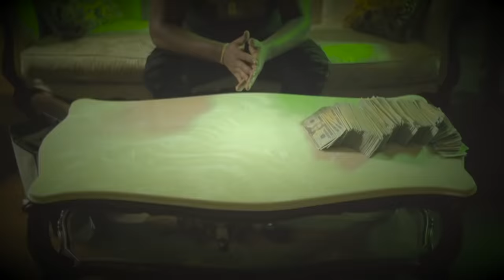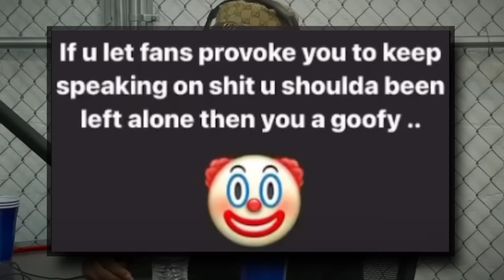The Biggest Rapper Gang War That Took Countless Lives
Detroit rappers 42 Dugg and Sada Baby's feud has led to countless deaths, including innocent family members caught in the crossfire. Their deadly beef takes the cutthroat nature of the rap game to a whole new level.